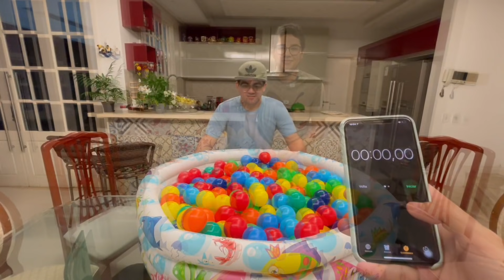QUEM ENCONTRAR O FIDGET TOY MAIS RÁPIDO NA PISCINA INFLÁVEL VENCE - Família Velhote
Neste vídeo Velhote e Novote fazem um desafio de quem acha mais rápido os fidget toys na piscina inflável!